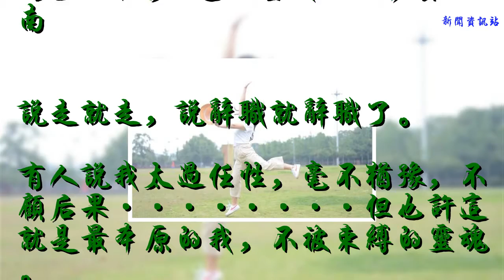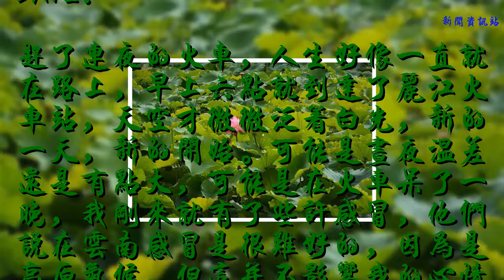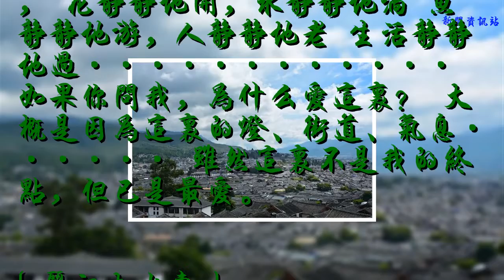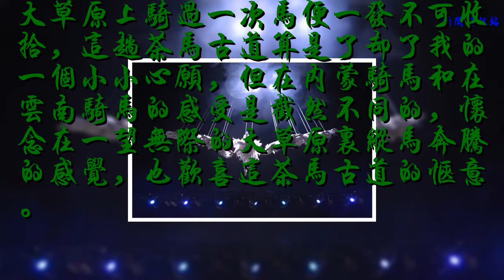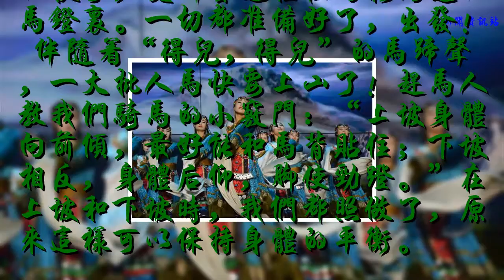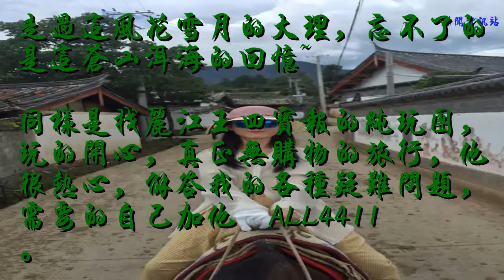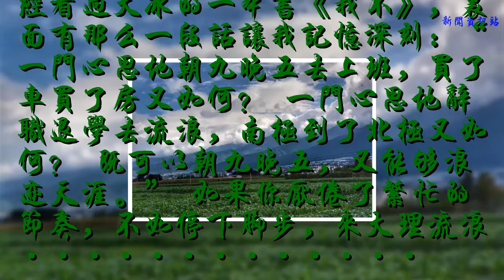小姐姐為了一個夢，奔赴彩云之南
為了一個夢 赴一座城——彩云之南

說走就走，說辭職就辭職了。
有人說我太過任性，毫不猶豫，不顧后果 但也許這就是最本原的我，不被束縛的靈魂。

DAY1: 與你擦肩而過~春城昆明

DAY2:
趕了連夜的火車，人生好像一直就在路上，早上六點就到達了麗江火車站，天空才微微泛著白光，新的一天，新的開始。可能是晝夜溫差還是有點大，可能是在火車呆了一晚，我剛來就有了些許感冒，他們說在云南感冒是很難好的，因為是高原氣候，但這并不影響我的心情。

我穿過四月的麗江古城，感受俗世悲涼，體會人間滄桑，最后帶著一份成熟和溫柔，停留在你這里

四月的尾巴 傍晚的小溪 大樹的倒影 石橋上的你

最愛的，還是這人間煙火 在這里， 花靜靜地開，水靜靜地淌 魚靜靜地游，人靜靜地老 生活靜靜地過 如果你問我，為什么愛這里？ 大概是因為這里的燈、街道、氣息 雖然這里不是我的終點，但已是最愛。

{ 麗江大水車 }

DAY3:在古城中閑逛了半日，下午便出發宋城，離古城不遠，“給你一天，還你千年”，只為奔赴這場宋城的千年之約。

{ 麗江宋城千古情景區 }

DAY4
行程安排：麗江古城——拉市海馬場——茶馬古道——觀海景會所（中餐）——皮劃艇——返回客棧
我們是直接跟麗江王四寶訂的跟團半日游，包接送220元一人，需要的自己加他?ALL4411
曾經在大學期間去過一次內蒙，在大草原上騎過一次馬便一發不可收拾，這趟茶馬古道算是了卻了我的一個小小心愿，但在內蒙騎馬和在云南騎馬的感受是截然不同的，懷念在一望無際的大草原里縱馬奔騰的感覺，也歡喜這茶馬古道的愜意。

大家各自坐上馬，雙手緊握馬鞍上的扶手，雙腳套進掛在馬鞍兩邊的馬鐙里。一切都準備好了，出發！ 伴隨著“得兒，得兒”的馬蹄聲，一大批人馬快要上山了！趕馬人教我們騎馬的小竅門：“上坡身體向前傾，最好能和馬背貼住；下坡相反，身體后仰，腳使勁蹬。”在上坡和下坡時，我們都照做了，原來這樣可以保持身體的平衡。

時間就在我們各種心情的變幻間溜走了，不一會兒，山路就走完了。到終點，我意猶未盡、依依不舍的下了馬，多么希望路能長一點啊！
等到風景都看透，我們也都老了，可大理的風景我怎么也看不透··
DAY5&DAY6
走過這風花雪月的大理，忘不了的是這蒼山洱海的回憶~
同樣是找麗江王四寶報的純玩團，玩的開心，真正無購物的旅行，他很熱心，解答我的各種疑難問題，需要的自己加他?ALL4411。
行程如下：
D1: 麗江—蝴蝶泉—洱海大游船—雙廊— 酒店
D2：酒店—崇圣寺三塔—大理古城—洋人街—麗江

我們淹沒在城市的急流中，日復一日，在小小的格子里埋頭奮斗，外表未曾老去，內心已然荒蕪~ 曾經看過大冰的一本書《我不》，里面有那么一段話讓我記憶深刻：“一門心思地朝九晚五去上班，買了車買了房又如何？ 一門心思地辭職退學去流浪，南極到了北極又如何？ 既可以朝九晚五，又能夠浪跡天涯。” 如果你厭倦了繁忙的節奏，不如停下腳步，來大理流浪

已經不記得走了多久，跟著導航，我們總算是走到了洱海，一路上我們經過了田園山野，本地居民的村落，還有當地菜市場，還買了一串香蕉，邊走邊吃，印象中這香蕉是我吃過最甜的，而且還特別便宜！ 隨遇即緣~

最美好的回憶留給你，云南~
如果這真的是一個夢，我在夢里，不愿醒來。